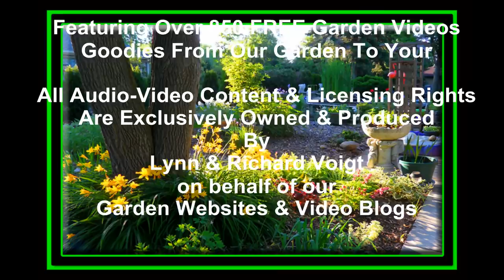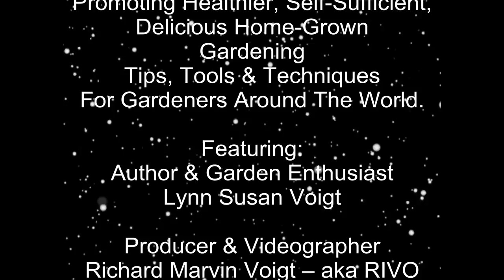Gardening In December - Wisconsin Garden Video Blog 854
- - - Imagine gardening in December right here in Wisconsin.  Today it’s 42 degrees, no snow and the sun’s shining and I’m going to clean up one of my iris beds. This year was a tough year in this iris bed due to the dreaded iris bore which invaded this bed for the first time. I decided to remove all the leaves down to the tuber to see how well this helps. Then I will cover them back with leaves as a leaf blanket and remove them in spring.  All cuttings will be discarded, taking precautions in not contaminating my compost bed.  So, today was the perfect day to accomplish those unfinished tasks without feeling guilty for not attending them earlier this fall.  May you and your family have a glorious holiday season and a prosperous New Year.